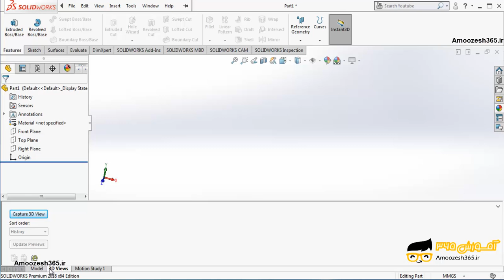نوار وضعیت یا استوس بار (Status Bar) در نرم افزار سالیدورکز 2018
نوار وضعیت یا استوس بار (Status Bar) در نرم افزار سالیدورکز 2018 از دوره آموزش مقدماتی سالیدورکس